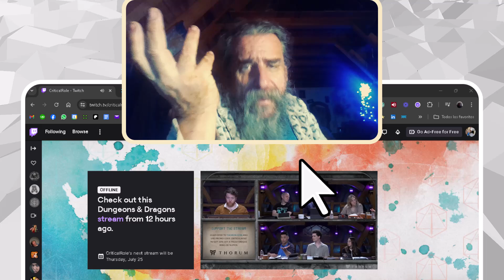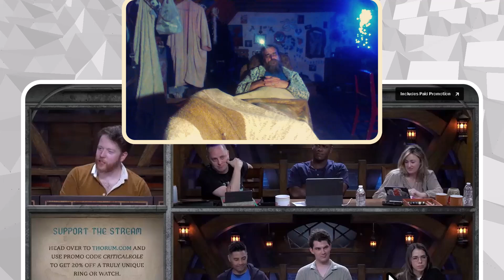Critical Role Capagin 3 Episode 100 Reaction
Spoiler alert: I fall asleep